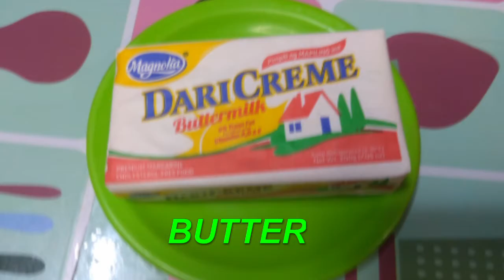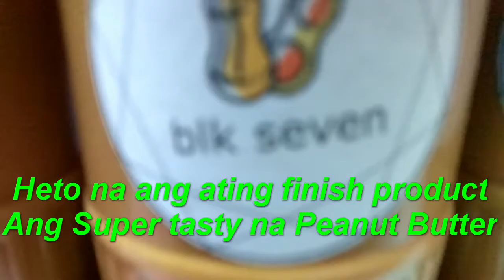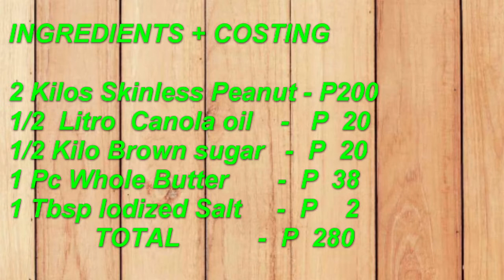PAANO KUMITA NG DOBLE PEANUT BUTTER-HOME MADE / KAPOCHIE RECIPE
PAANO KUMITA NG DOBLE
PEANUT BUTTER-HOME MADE / KAPOCHIE RECIPE
Learn how to prepare at home very easy.

INGREDIENTS and Costing:

2 Kilos Skinless Peanuts - P 200
1/2 Liter Canola Oil           - P  20
1/2 Kilo Brown Sugar      -  P  20
1 Pc Whole Butter              -  P  38
2 Tbsp Iodized Salt            -  P     2
                Total Cost              -  P 280

Costing of other Expenses:

Grinding Expenses                          -  P 40
6 Pcs Empty Bottles @ P5 each - P 30
Gas                                                         - P10
             Total Cost                               -  P 80
Grand Total Cost              = P 360

YIELD - 6 Bottles of Peanut Butter  -  @ P 120 Each
Sold -  6 Bottles x P120 =  P 760
Sold -  60 Bottles x P120 = P 7,200